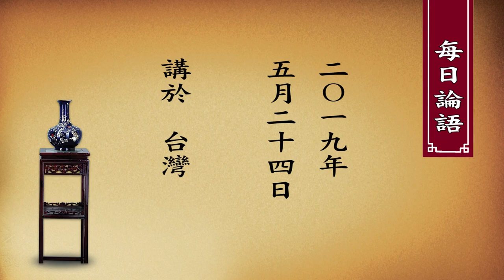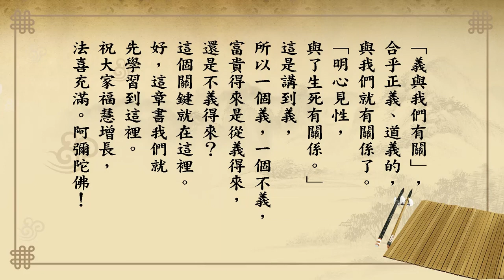悟道法師 每日論語－有聲書 183